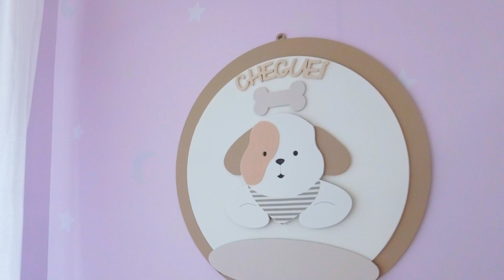DANY BANANINHA APOSTA EM ESTILO MONTESSORIANO E REVELA NOVO QUARTO DE LARA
Dany Bananinha escolheu a Grão de Gente para comemorar a nova fase da Lara, sua filha! A atriz e diretora de palco renovou a decoração do quartinho com o tema Cachorrinhos, inspirada no amor da pequena por cãezinhos. A transição do berço para a cama foi marcada pelo estilo montessoriano, tendência moderninha que proporciona mais autonomia desde a primeira infância.

Dê play para ver como ficou a decoração do novo quarto de Lara!

Clique para ver os produtos!